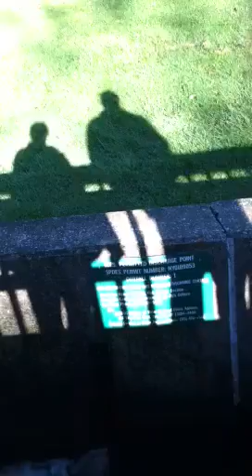Salmon River Fish Hatchery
Fish trying to jump,fence there to direct salmon toward the hatchery ladder.